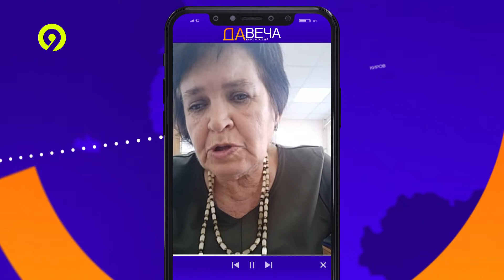В Киров идет похолодание